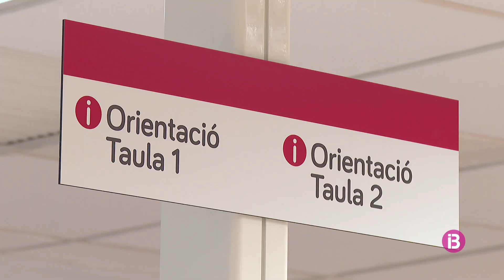Major de 50 anys i amb un nivell baix d'estudis, aquest és el perfil majoritari de l'atura